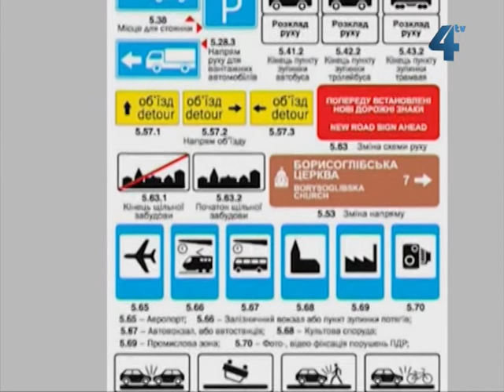Знати більше, 25 квітня 2013 року